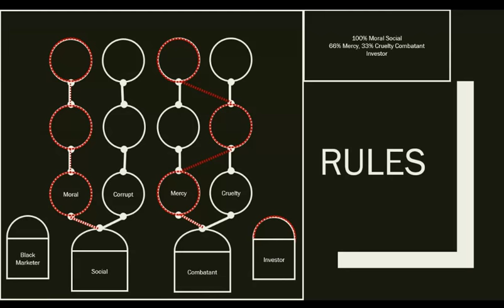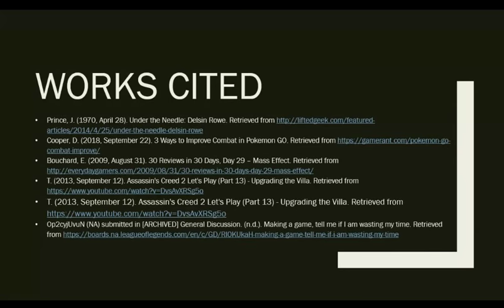Pitch Feedback: First Pass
Project and Portfolio V: Game Design _ Longoria